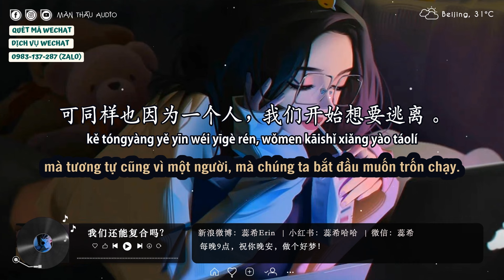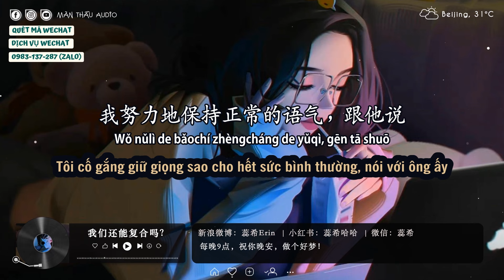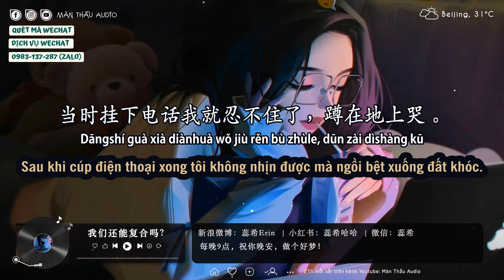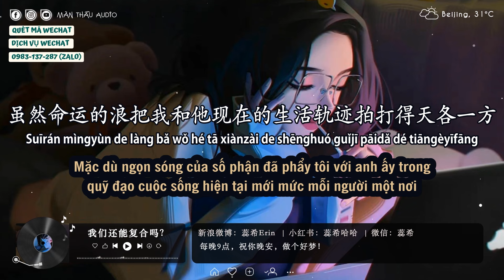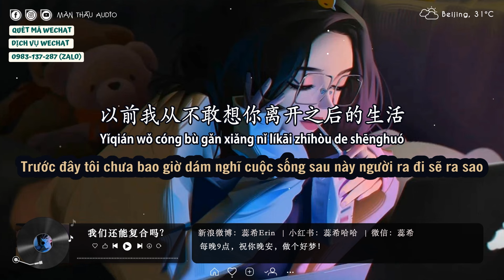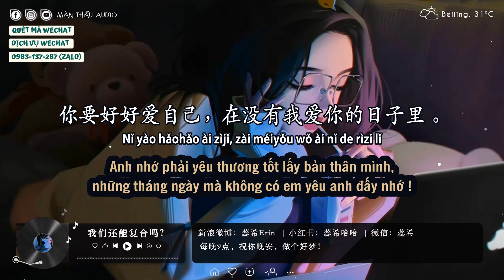Nhụy Hy số đặc biệt 51 | Chúng mình liệu còn có thể làm lành không?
Tên bài: 我们还能复合吗？
Giọng đọc: Nhụy Hy 蕊希